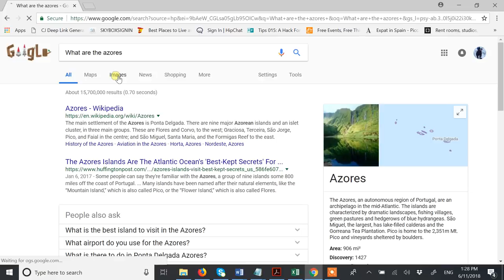WE'RE GOING to THE AZORES ! - Where are the Azores? 🤫(TRIP ANNOUNCEMENT)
We're going to the Azores for 3+ weeks, and creating the most Travel Videos EVER documented on YouTube about these Portugese Islands.